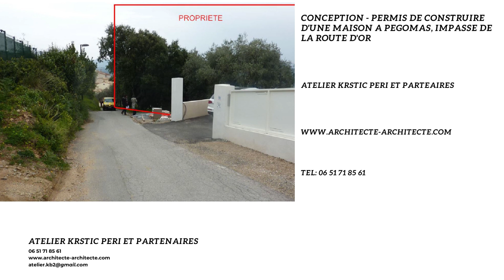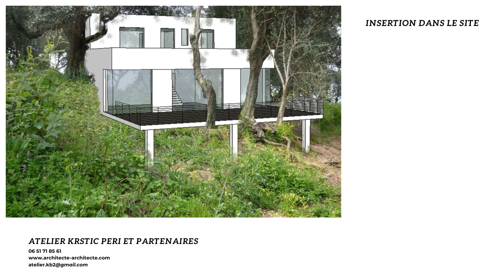Architecte Pégomas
Architecte: Conception et permis de construire d'une maison à Pégomas, impasse de la route d'or.